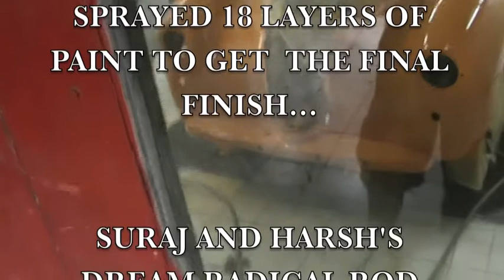pearl tangy orange.with pearl white.on open top classic car.low rider.suraj bhalla